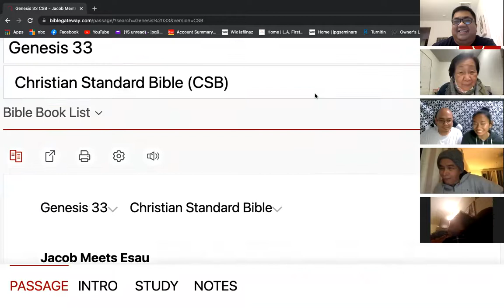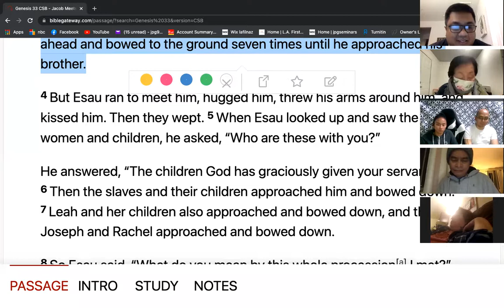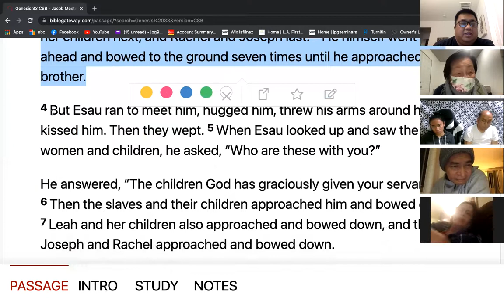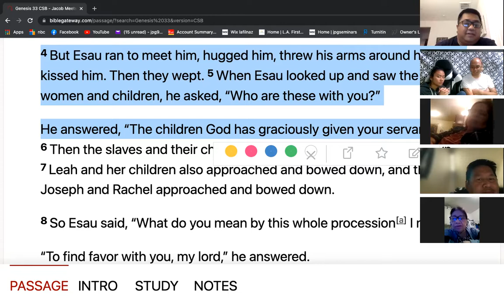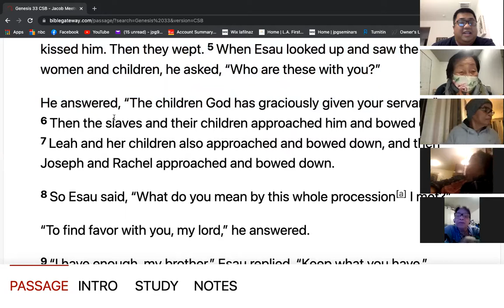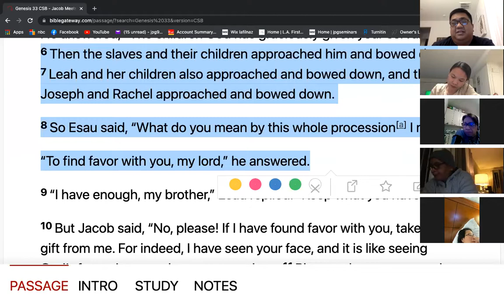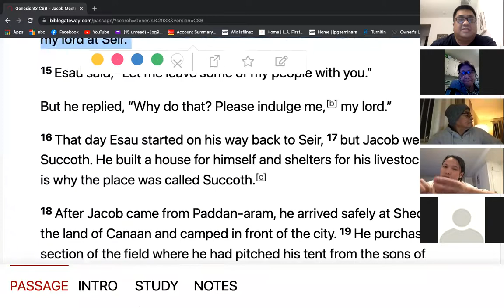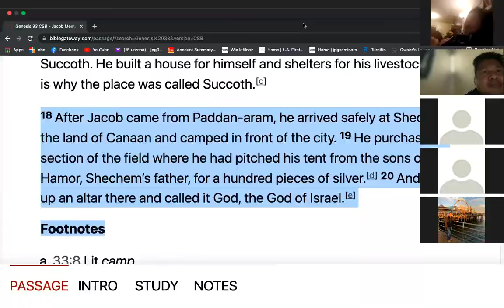1/28/22 FRIDAY ZOOM LIFEGROUP - GENESIS 33 Jeff Padre Guiwa